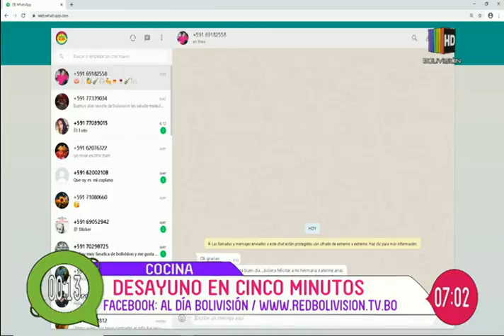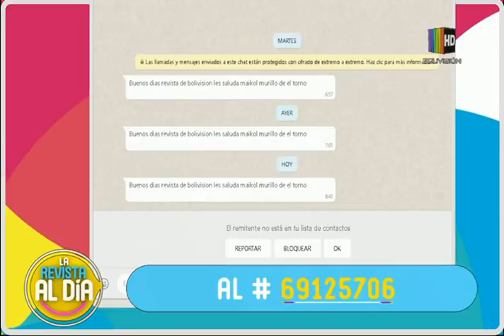Desayuno en 5 minutos: Sándwich de espinaca jamón y huevo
Hoy en "Desayuno en 5 minutos", te enseñamos a preparar una exquisita receta de Sándwich de espinaca jamón y huevo, ideal para partir el día de forma nutritiva y deliciosa.

Una nutritiva y exquisita receta ideal para comenzar el día